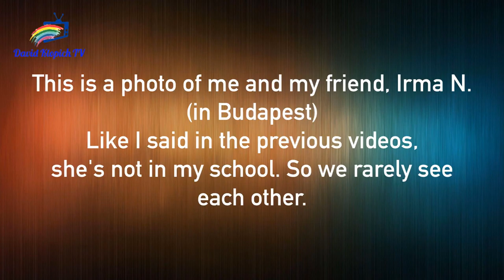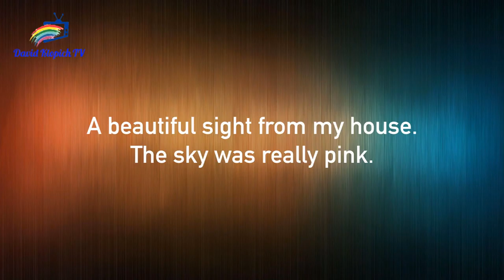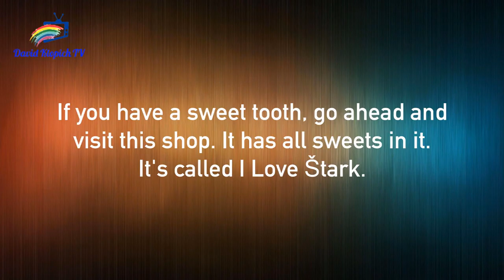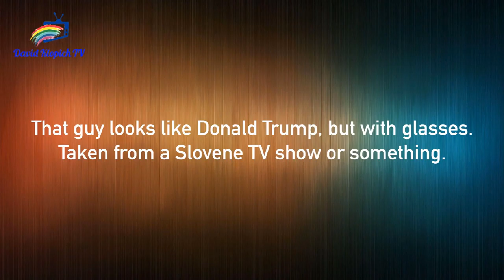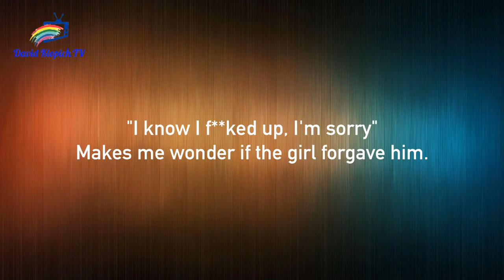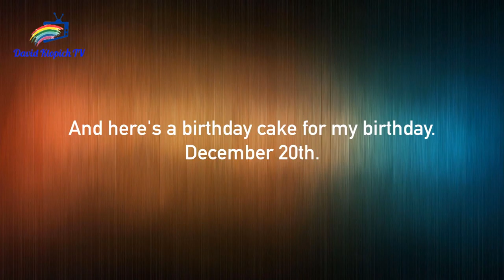David Klopich - Old Stuff Collection 2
It's no longer Super Test - Old Stuff Collection.
Thank you for those 10 likes, now enjoy a more beautiful experience, without old apparatus.